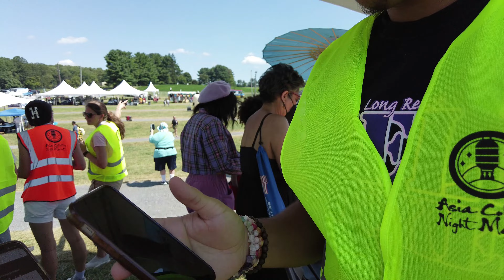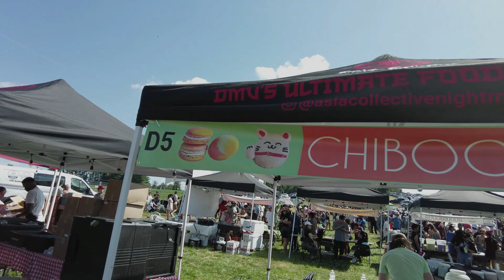Chợ đêm người châu á ở Maryland- ផ្សាររាត្រីអាស៊ី នៅ Maryland - Asian collective night marketa